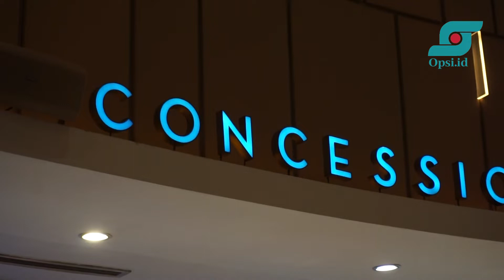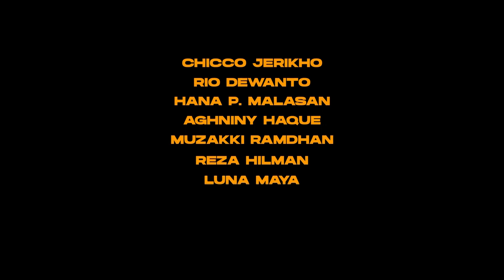Bintangi Film Ben & Jody, Hana Malasan Luka-luka | Opsi.id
Hana P Malasan didaulat memerankan karakter Rinjani, yang dikisahkan sebagai perempuan pemimpin sebuah desa di film laga Ben & Jody.

Bersama Rio Dewanto yang memerankan Jody, Chicco Jerikho (Ben), dan Aghniny Haque (Tambora), Hana bakal melawan Yayan Ruhiyan (Tubir) yang berusaha menguasai desanya.